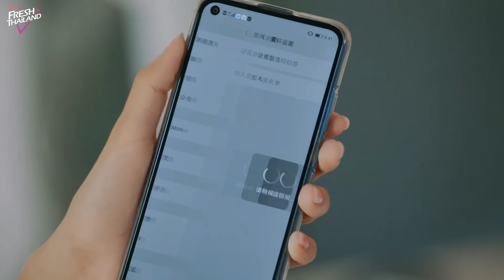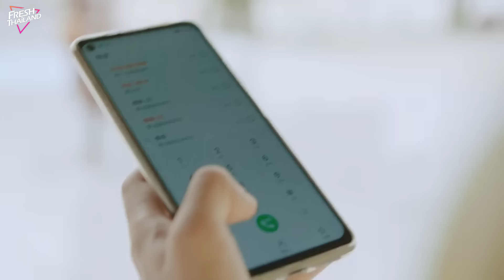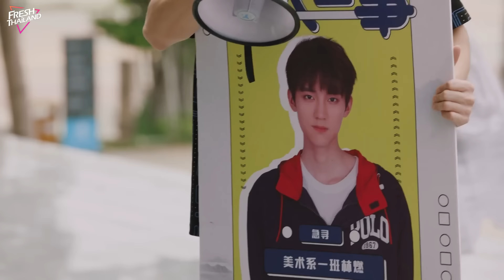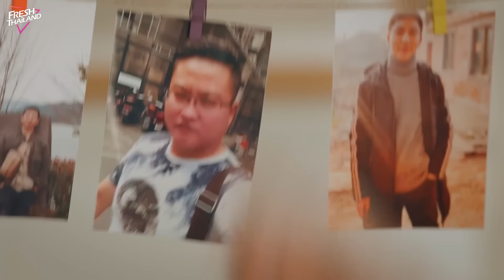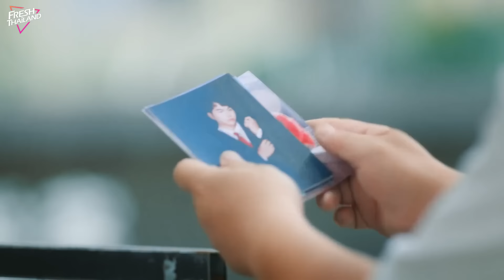【พากย์ไทย】EP03 รักนี้หวานนัก | ใครจะไม่ชอบน้องชายที่น่ารักและครอบงำ น้องชาย x พี่สาวเซ็กซี่แสนหวาน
ยินดีติดตามละครโรแมนติกแต่งกายใหม่ล่าสุด“รักนี้หวานนัก”

ชื่อละคร “รักนี้หวานนัก”
ชื่อจีน“你是我最甜蜜的心事”
ตัวละครหลัก: ซ่ายจั่วอี้ โจวอี้หราน
ประเภท : โรแมนติก ความรัก ดราม่า

เรื่องย่อ：เป็นเรื่องราวความรักสุดโรแมนติกของ “ถังเวยเวย” หญิงสาวที่กำลังเรียนปริญญาโท และที่แพนว่าจะเรียนต่อปริญญาเอก แต่ทว่าครอบครัวของ “ถังเวยเวย” กลับไม่ให้เธอเรียนต่อเนื่องจากเธอมีโรคประจำตัวคือโรคหัวใจ ทำให้ในตอนนี้ชีวิตของเธอ เต็มไปด้วยความกดดันไม่ว่าจะเป็นครอบครัว และความรัก ที่ถูกสั่งห้ามให้แต่งงานจนกว่าจะ  “ถังเวยเวย” จะมีอายุครบ 28 ปีเท่านั้น แต่ทว่าในขณะที่เธอกำลังสิ้นหวังในทุกๆเรื่องจู่ๆชายหนุ่มที่ชื่อ “หลินหราน” ได้เข้ามาเป็นส่วนหนึ่งของชีวิตเธอ

2.คุณคือสิ่งที่หอมหวานที่สุดในใจฉัน
5.ความรักเริ่มต้นด้วยการหย่าร้าง
6.เพื่อนร่วมห้องที่น่ารำคาญของฉัน

2.ความรักเริ่มต้นด้วยการหย่าร้าง
7.ตี๋เหรินเจี๋ย ปริศนาพลิกฟ้า 4 จตุรเทพ